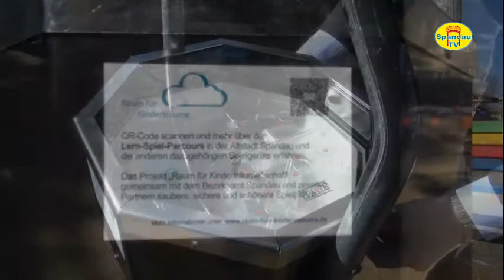"Labyrinth" Spiel wieder in der Altstadt Spandau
Zum Neujahr ist das beliebte Labyrinth-Spiel mutwilliger Zerstörung zum Opfer gefallen und musste sicherheitshalber abmontiert werden, doch Dank der Unterstützung durch die Berliner Sparkasse kehrt das Spielangebot wieder zurück.
Das Spielgerät ist Teil des vom Projekt „Raum für Kinderträume“ errichteten Lern-Spiel-Parcours, welcher sich quer durch die Altstadt zieht und zur Nutzung der motorischen Fähigkeiten von Jung und Alt einlädt.